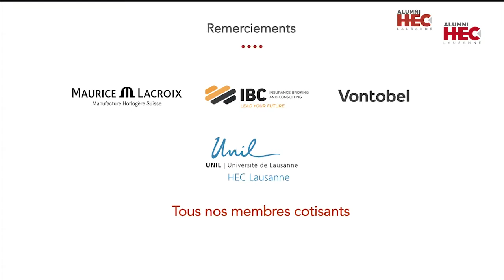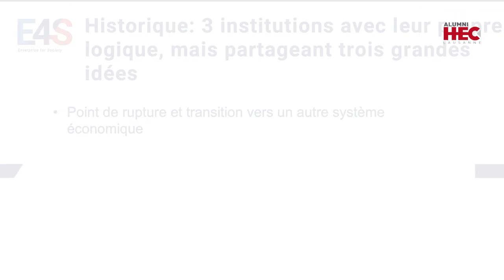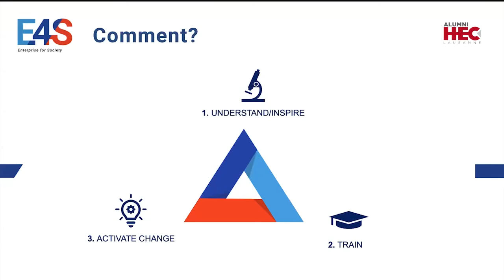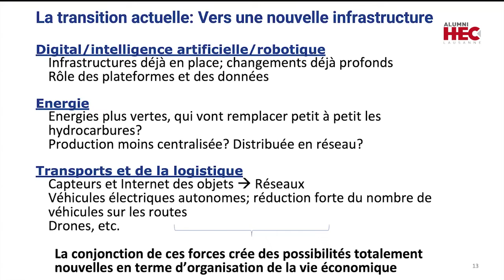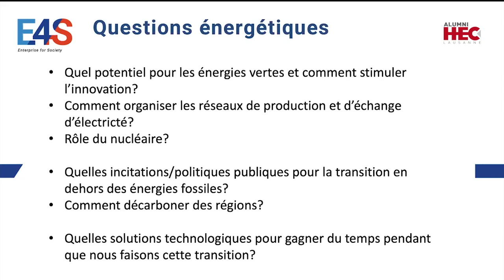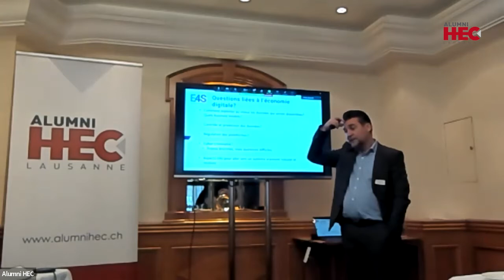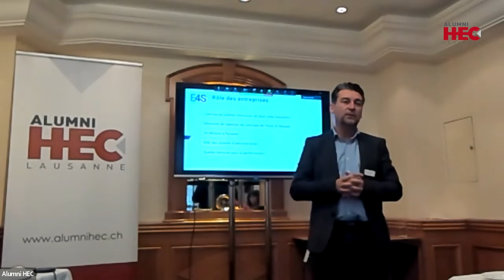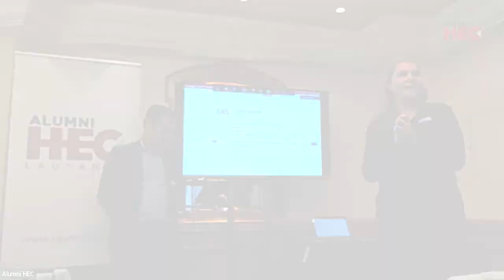Conférence/Webinar – Enterprise for Society (E4S) : Développement et perspectives – J-P. Bonardi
Le thème de cette conférence/webinar était : “Enterprise for Society (E4S): Développement et perspectives” et l’intervenant était Jean-Philippe Bonardi (Ex-doyen / Professeur d’Economie Industrielle et de Stratégie d’Entreprise).

La conférence a eu lieu à l’Hôtel de la Paix à Lausanne mais pouvait être également suivie en ligne.

Le centre E4S a été créé conjointement en 2020 par l’Université de Lausanne, par l’intermédiaire de sa faculté des HEC, l’EPFL et l’IMD. Son objectif est de penser l’économie de demain, et d’aider à activer le plus rapidement possible les leviers qui permettront son éclosion en Suisse. Dans cette conférence, l’ex-doyen Jean-Philippe Bonardi présentait les développements liés à ce centre stratégique pour HEC, ainsi que l’avancée de ses travaux.

Interview de Jean-Philippe Bonardi sur le retour de la conférence réalisée par HEConomist